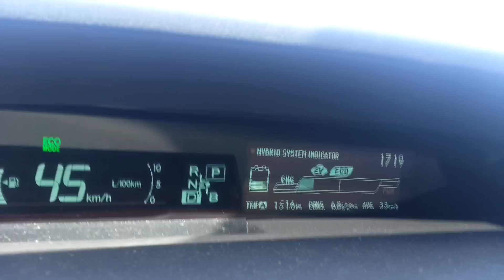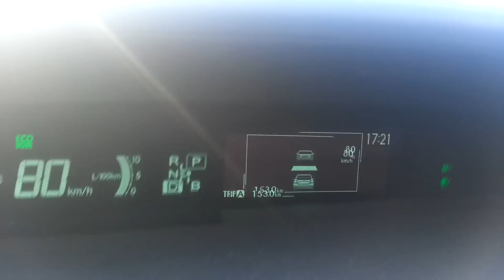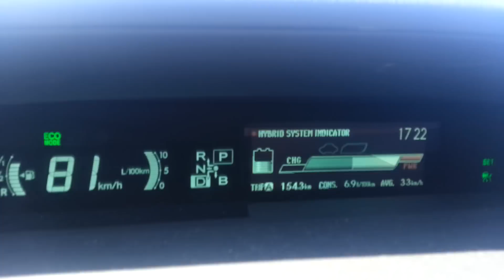Toyota Prius 3G subindo IC16 Alfornelos Belas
Video serve para verificar comportamento do Toyota Prius numa longa subida de inclinação moderada, a 80km/h constantes com "cruise control".
Constata-se subida tranquila, sem qualquer esforço e reduzido ruído.
Video is for testing behavior of Toyota Prius on a long climb of moderate slope, at 80km / h constant with cruise control.
Notes quiet climb up without any effort, and reduced noise.